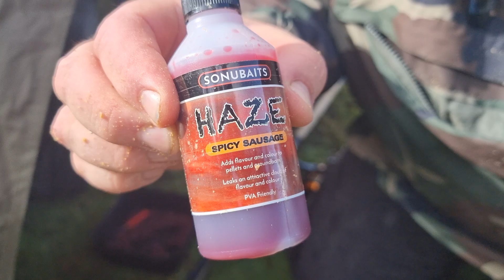Commercial Carp Fishing | Broom Fisheries | Feeder Fishing | Alternative Match Fishing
The world of Commercial Carp is one, where at Angling 360, we only very occasionally visit, and match anglers we, most definitely, are not. However, at least once or twice per year we do like to treat ourselves to a nice easy day on the bank, in comfortable surroundings where there is all but the guarantee of a productive day’s fishing; the perfect remedy after a prolonged run of tough sessions.

As easy and comfortable as these sessions may be, I’d love to say they are as equally relaxing. However, as always, ‘relaxing’ is never really a word we’d use to describe our fishing at Angling 360… Well one of us definitely wouldn’t, while the other is rather partial to a bank-side snooze. Either way, there is no time for relaxation on this session, as it’s competition time. The most unorthodox match angling on Youtube, by two of the most questionable match anglers you’re likely to meet.

This may not be ‘Monster Carp’, it may not be a masterclass in Match angling, but this is the Broom fisheries ‘Minus One Point for a Bream’ head-to-head.